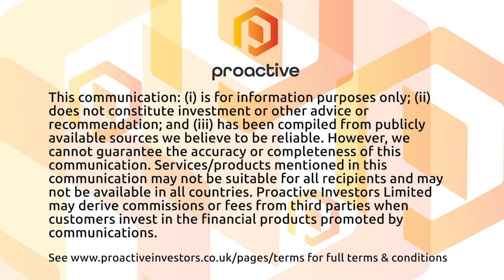The Crypto Report: Bitcoin and Ethereum make gains despite fears of further market contagion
Bitcoin added around 1.5% early Tuesday in what could be the first positive trading day in nearly a week.

Currently changing hands at US$16,440, the benchmark cryptocurrency faces strong resistance at US$17,000, with a support level marked at US$16,000.

Ethereum is also in the green today, having added 3.5% so far and is currently keeping its head above the US$1,200 price point.

A large Ethereum resistance wall has formed at the US$1,220 price point.

Despite the gains, investors are on tenterhooks following crypto firm BlockFi’s bankruptcy filing in the US, with fears of more market contagion on the horizon.